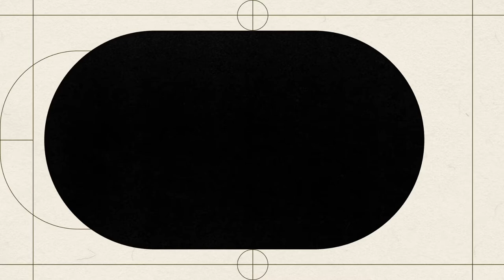AZ Vlog Pt. 2: Shopping, Baseball Game, Water Park, Zip lining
Finally I’ve found the time to upload part 2! Thank you guys so much for reliving our little vacation with us. Hope this gives you something to watch  💜